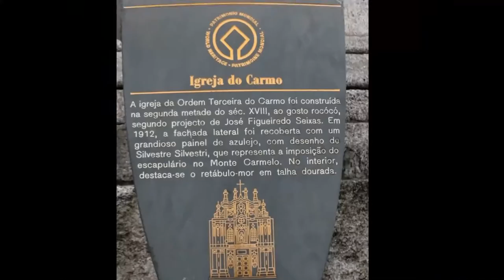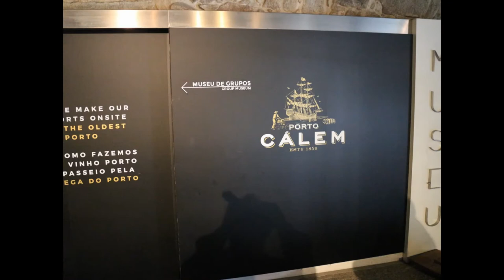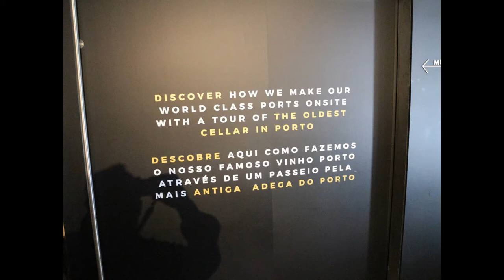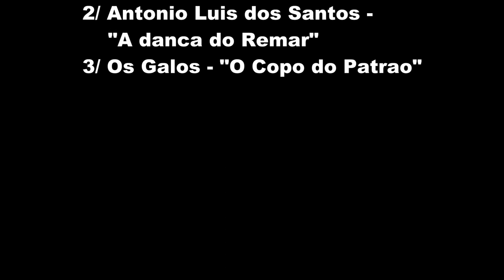Portugalia - PORTO, wspaniala wycieczka i muzyka portugalska - warto zobaczyc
Wycieczka objazdowa po Portugalii. Organizator Rainbow. Dzień w PORTO - 27/04/2018